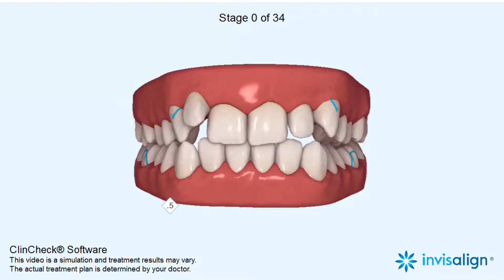Deep bite, Narrow arches, Midline shift, Crowding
Distalization, Extrusion, Intrusion, Expansion, Proclination, IPR, Elastics

5-6, Corner House Shops, Moortown, Corner, Leeds LS17 6LD, United Kingdom